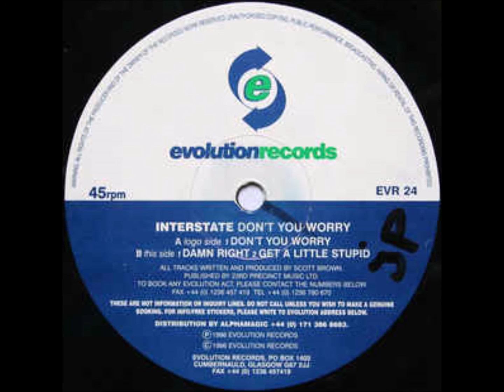Interstate - Damn Right (1996)